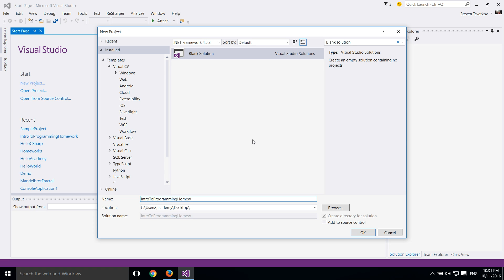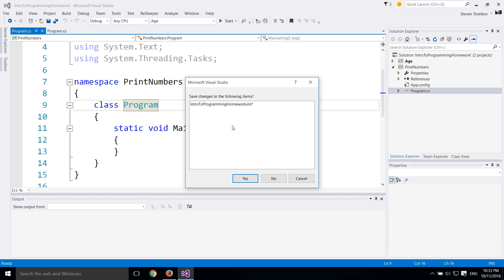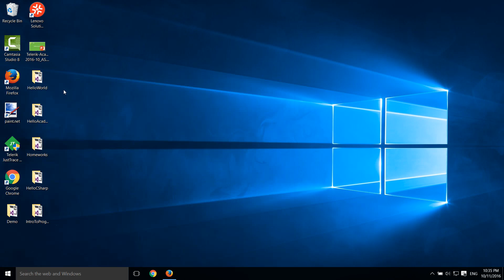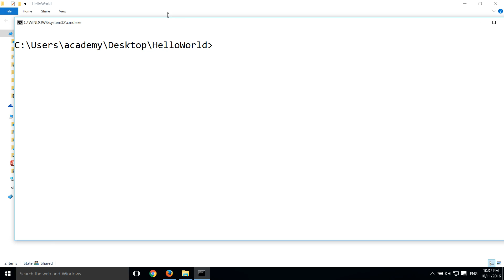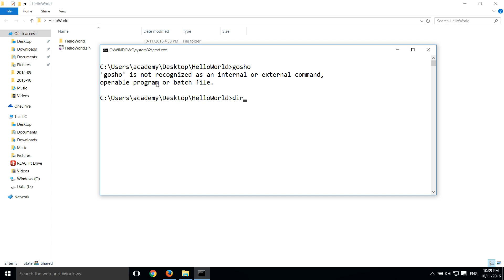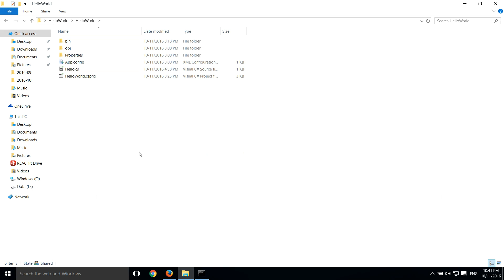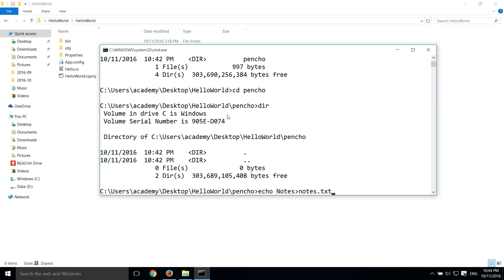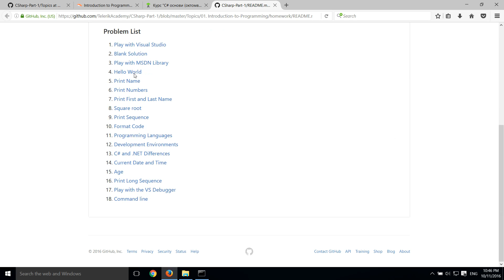Въведение в програмирането - част 2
Лекция: Въведение в програмирането
Курс: C# Fundamentals
Лектор: Константин Симеонов
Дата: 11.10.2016